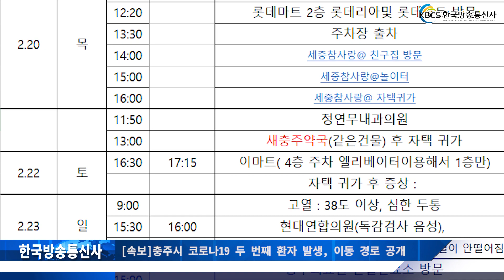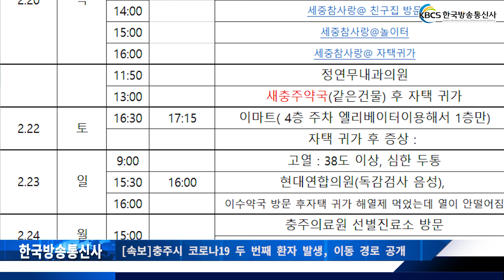[속보]충주시 코로나19 두 번째 환자 발생, 이동 경로 공개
지난 25일 충주시에서 코로나19 첫 확진자가 발생한 가운데, 충주시는 충주의료원에서 26일 두 번째 확진 결과가 나왔다고 밝혔다.

이번 확진자는 목행동에 거주하는 38세 여성으로 지난 24일 오후 3시경에 폐렴으로 충주의료원에 방문했고, 당일 입원한 것으로 알려졌다.

해당 확진자는 지난 20일 칠금동 KRC 대한 로봇학원 롯데마트, 목행 세종참사랑아파트의 친구집, 놀이터, 자택 순으로 이동했고, 21일 정연무내과의원, 새충주약국 방문 후 목행동 자택으로 귀가했다. 이어 22일에 고열과 두통 증상으로 현대연합의원에 내원했고, 24일 충주의료원 선별진료소를 방문해 양성판정을 받아 음압병실에 입원 중이다.